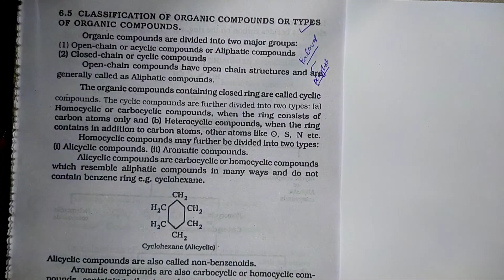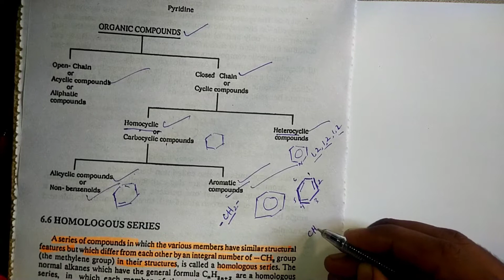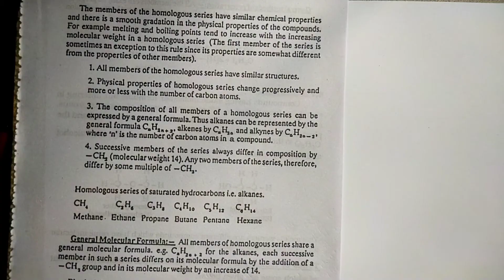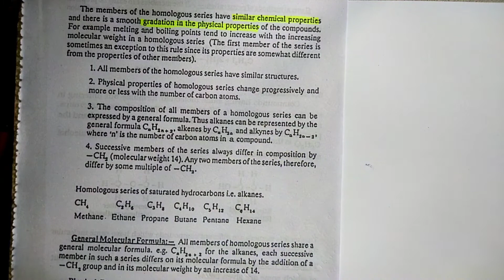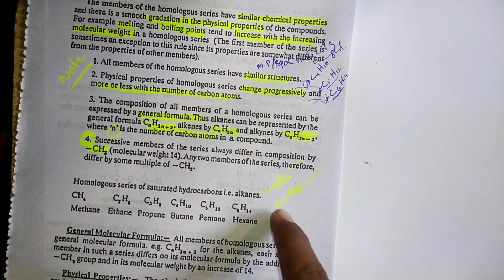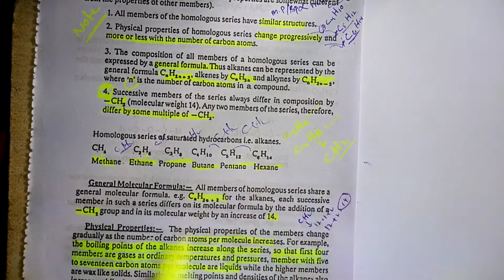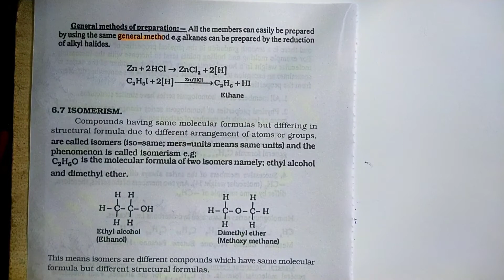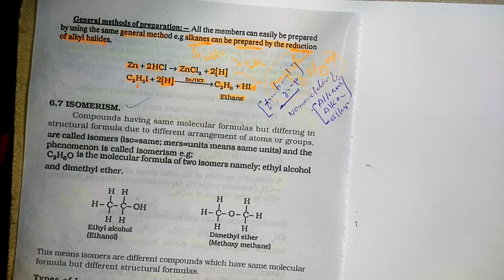CHEM XII|| Classification of Organic compounds||Homologous Series||Physical & Chemical properties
FOR CLASSIFICATION OF ORGANIC COMPOUNDS VISIT THROUGH LINK